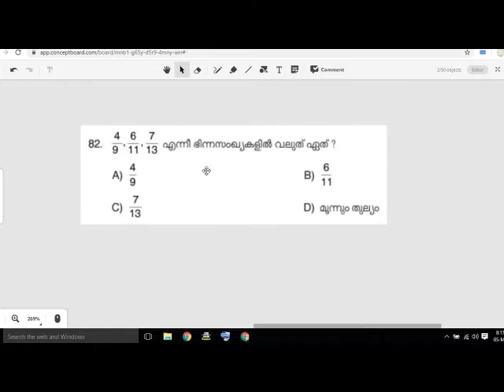4⁄9, 6⁄11, 7⁄13 എന്നിവയിൽ വലിയ ഭിന്നസംഖ്യയേത്? Finding Method PSC Maths Class Exam Preparation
9⁄4, 6⁄11, 7⁄13 എന്നിവയിൽ വലിയ ഭിന്നസംഖ്യയേത്? Finding Method  PSC Maths Class Exam Preparation